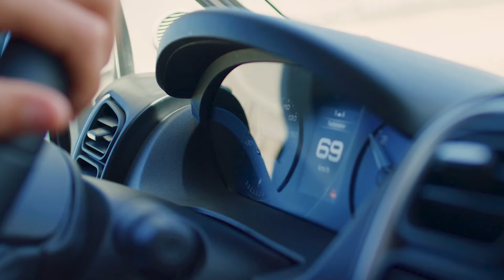Neu: CROSSCAMP CAMPER VANS – Mehr Ausstattung für noch mehr Freiheit. Live Unlimited. Marokko Surf.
🆕 CROSSCAMP Camper Vans! 🆕

Zum 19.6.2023 startet CROSSCAMP mit einer neuen Fahrzeugklasse durch - den Camper Vans. Neben den bestehenden Urban Camper Modellen stehen für Abenteurer jetzt drei neue Modelle bereit: FLEX 541, FULL 600 und FULL 640.

Während ganze 14 Grundrissvarianten den CROSSCAMP FLEX 541 zum flexibelsten Camper Van aller Zeiten machen, hast du im FULL 600 oder FULL 640 die Wahl zwischen einem Quer- und Längsbett im geräumigen Heck. Die Zahl hinter den beiden Modellen gibt dir einen Hinweis auf die Fahrzeuglänge.

So aktiv wie du – die CROSSCAMP Camper Vans bringen dich deinen Zielen näher und bieten dir nahezu unbegrenzte Freizeitmöglichkeiten. Mit ihrer Vielseitigkeit sind sie die perfekten Partner für Action, Sport und die ganz großen Reisen. Los geht’s!

Die Camper Vans von CROSSCAMP passen sich in jeder Situation in deinem Leben an. Egal ob du gerne wanderst, kletterst, Mountainbike fährst oder surfst. Mit bis zu vier Schlafplätzen und genug Stauraum für deine Sportausrüstung hast du immer alles dabei, was du für dein nächstes Abenteuer brauchst.

Auspowern, runterkommen, zu Hause fühlen – mit den Camper Vans von CROSSCAMP hast du alles dabei, um einen Tag voller Action entspannt ausklingen zu lassen. Einfach die Markise ausfahren, eine erfrischende Dusche nehmen und den Abend in der Natur genießen.

Hinweis: das Aufstell-Panorama-Schlaf-Dach ist optional und kann beim Kauf mitbestellt werden. Für 1000-Sterne-Komfort die beste Wahl!

➡️ Klick Dich durch auf unsere Website - hier findest du alle Informationen zu den neuen Camper Vans!

📌 Reserviere dir deine persönliche Probefahrt und erlebe die neuen Camper Van Modelle bei deinem Händler!